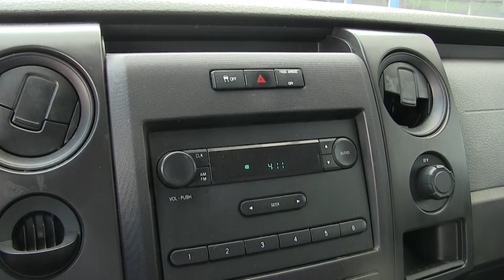Ford / F-150 / 2013 - KD50639